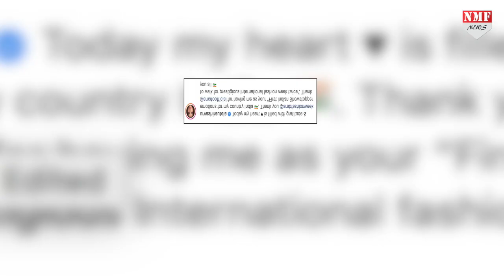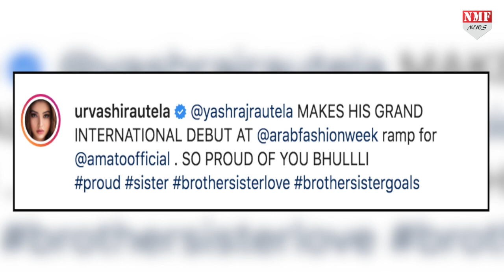Urvashi Rautela ने पहनी इतने करोड़ की Dress, Mumbai मे आ जाए चार Luxury Flat!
उर्वशी रौतेला ने हाल ही में अरब फैशन वीक में शिरकत की। इसी के साथ वो अरब फैशन वीक में दो बार अपनी मौजूदगी दर्ज करने वाली पहली भारतीय बन गईं।